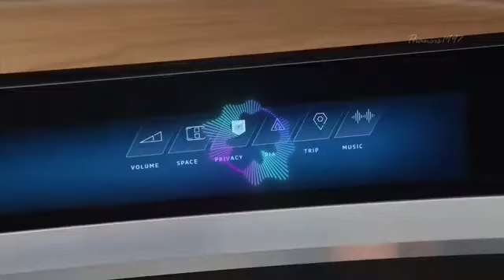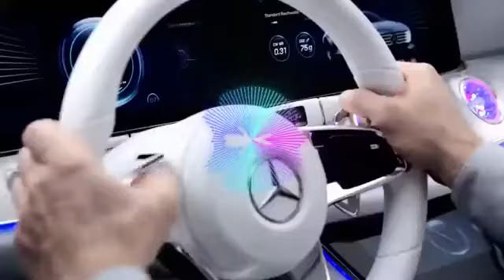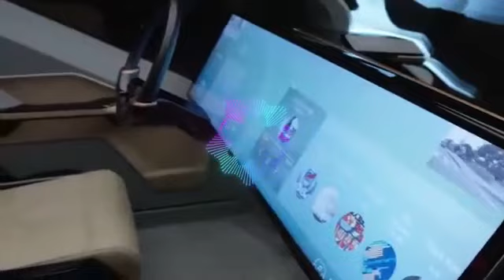SG 8 Cars with Future concept 2